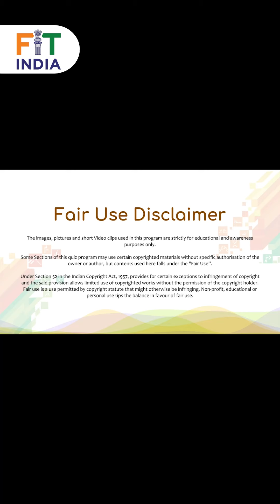FitIndiaQuiz2023 | Test Your Knowledge!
The FitIndiaQuiz023 is about to start!🥳

Prepare yourself as this edition of FitIndia Quiz is unlike any other. In the coming days, you will be able to enjoy this on our YouTube channel from 18th of June 🤩